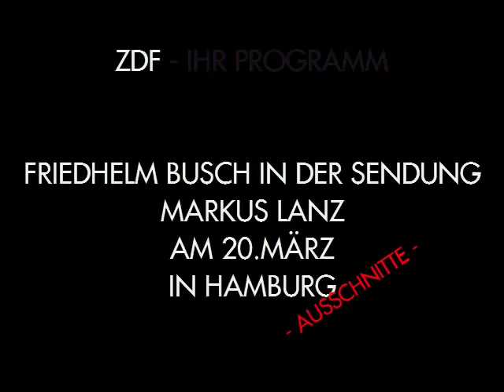FRIEDHELM BUSCH ZU GAST IN HAMBURG AM 20.MÄRZ ...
AUFNAHME : ZDF - SENDUNG

AUSSCHNITTE

FRIEDHELM BUSCH MODERATOR
DER SAT.1 TELEBÖRSE , ...
WAR ZU GAST IN HAMBURG AM 20.MÄRZ
IN DER SENDUNG MARKUS LANZ.
ZUM THEMA RUSSLAND / UKRAINE / KRIM , ... .

SAT.1 SENDUNGEN UND SAT.1 PERSONAL :

GUTEN MORGEN MIT SAT.1 / MIT RITA WERNER , SUSANNE HOLST , WOLF-DIETER HERRMANN , HANS-HERMANN GOCKEL , WOLFGANG BÜSER , ...
SAT.1 BLICK / MIT ARMIN HALLE , ANDREA SCHERELL , EDDI LANGE , BRIGITTE WEIRICH , HANS HERMANN GOCKEL , JÖRG DRAEGER , ...
ANSAGERIN : MARION MATSCHOSS, IRENE JOEST , USCHI PLONER , SUSANNE KRIPP , KARIN JACOBY-SCHLÜSSLHUBER ( GEB. JACOBY ) , MARGIT SEUBERT , INEZ LANG , GERALDINE GAUL , KARIN LUDWIG ( GEB. EPPLER ) , FRANZISKA BECKER , ...

U.V.A.

HAUPTSEITE
BEGRÜSSUNG
NACHRICHTEN
- AKTUELL
- SAT.1 WETTER
- SAT.1 ARTIKEL
- SAT.1 PERSONAL
ZUR INFORMATION
IMPRESSUM
- KARTE
- SAT.1 SENDEBEGINN
- GUTEN MORGEN MIT SAT.1
- SAT.1 BLICK
- SAT.1 BINGO
- SAT.1 GLÜCKSRAD
- SAT.1 TELEWETTE
- MANN-O-MANN ( SAT.1 )
- SAT.1 SENDESCHLUSS
- SAT.1 TEXT
- ZUSATZ
- AKTUELLE UMFRAGE